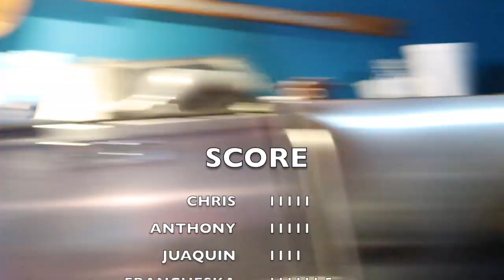What's In The Box Challenge!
HELLO! I know it's been a while but here is a fun what's in the box challenge with some of my friends! Snapchat:pamgamboa      Instagram:pamgamboa             Twitter:pamgamboa5